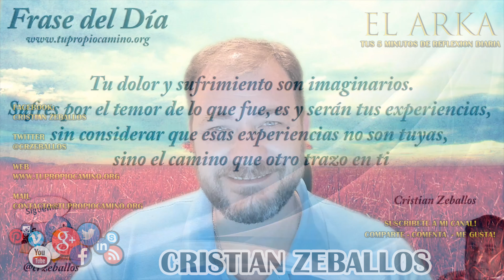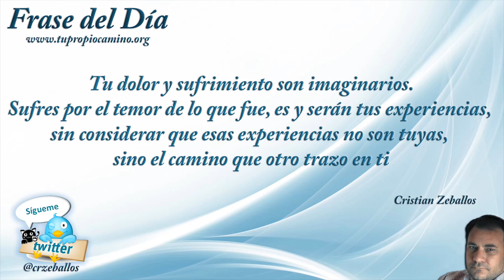TU SUFRIMIENTO ES IMAGINARIO | El Arka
Cada situación en tu vida que te causa dolor y/o sufrimiento, tiene su raíz en tu percepción del tiempo.

Sufres por lo que fue, es o será.

Sufres y sientes dolor por una experiencia pasada que luego tu yo utiliza para que, desde tu mundo imaginario, no experimentes nuevamente, por miedo a esa situación de tu pasado.

Pero esa situación de tu pasado que te genera ese dolor y sufrimiento es producto de tus programaciones, no de tus experiencias conscientes.

Aprende a develar la raíz de esa experiencia base y lograras darle una respuesta a tu dolor y sufrimiento imaginario, creando experiencias propias y conscientes ante cada situación.

El Arka es el Espacio en donde encontraras diariamente una Frase que te ayudara a conectarte con Tu Mundo Interior, es Tu Conexión Espiritual con lo Divino en vos!

Una Frase a través de la cual meditaras, reflexionaras y que quizás, sea la respuesta que estás buscando y ahora la encuentras frente a tu pantalla!

Nos encontramos todos los días con una nueva frase!